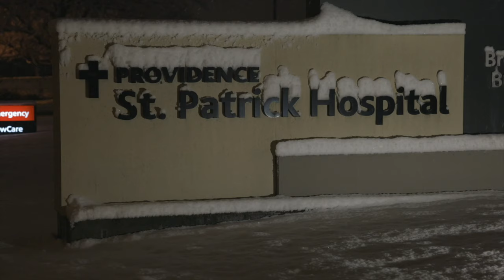VAN LIFE | MAJOR LIFE CHANGES | NEW BABY BOY, MOVING OVERSEAS, VAN-LIFE FUTURE?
We are getting ready for even more life changes as have one more week in the United States. But first we want to introduce you to our new little baby boy, Cassian Jude Silva!

VAN BUILD:

Parts Used in Kitchen:
Ikea Spice Rack
Empava Electric Stove Induction Cooktop Vertical: //amzn.to/31J3COD
Breville BOV800XL Smart Oven 1800-Watt Convection Toaster Oven
iSpring WGB21B 2-Stage Whole House Water Filtration System
NEXFAN Air Conditioner
Nanopresso Coffee maker
Wall Hanging Fruit Basket Set of 3 Wire Baskets for Storage
DALSTRONG Knife Set Block
Aozita 24 Pcs Glass Spice Jars/Bottles
Birch Workbench Top
Elkay Quartz Black Single Bowl Dual Mount Bar Sink
Delta Faucet Essa Black Kitchen Faucet with Pull Down Sprayer
Moen Deck Mounted Kitchen Soap Dispenser
NEXFAN Air Conditioner
Plastic in-Cabinet Door Mount Trash Can
OXO Good Grips 10-Piece Airtight Food Storage
Fino Pour Over Coffee Kettle, 4 1/4 Cup, Silver

Rest of the Van:
Victron BMV-712 Battery Monitor
Victron Multiplus 12/3000/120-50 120V VE.Bus
SmartSolar MPPT 100/50 Charge Controller
Newpowa 175W RV Solar Panel 175 Watt 12V Monocrystalline
Bosch Electric Mini-Tank Water Heater Tronic 3000 T 4-Gallon (ES4)
Nature's Head Self Contained Composting Toilet with Close Quarters
weBoost Drive 4G-X RV (470410) Cell Phone Signal Booster for Your Van
Thule 8 step ladder
Webasto Air Top 2000 STC heater Diesel single outlet 12v Kit
Sound Deadening Mat

FILMING GEAR USED:
Camera we use
Gymbil we use
Drone we use
And this too
Drone Filters
Favorite Tripod

We use Artlist music subscription for all of our videos and love it

IF YOU WANT TO SEND SOMETHING:
Silva Design Co.
Corvallis, MT 59828